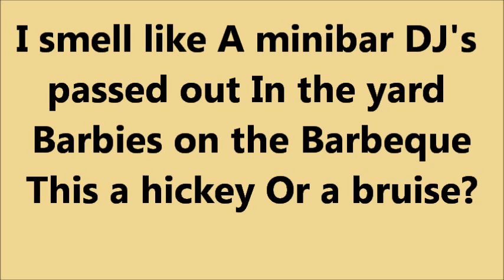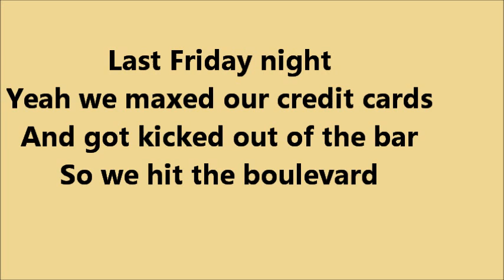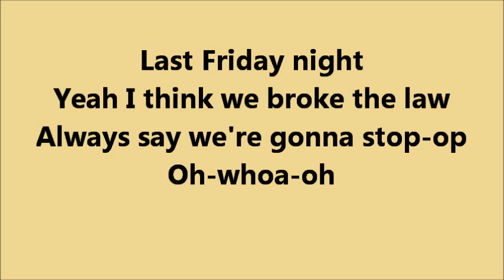Glee Last Friday Night (T.G.I.F.) with lyrics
Sung by Blaine Anderson=Darren Criss
In the episode Pot O' Gold- season 3 episode 4

Last Friday Night (T.G.I.F.) is a song performed by Blaine (with Mike and Artie providing back-up vocals) with the New Directions (except Santana) in the episode Pot O' Gold. It was originally by Katy Perry from her second album Teenage Dream. This song doesn't have particular back up apart from the multiple "T.G.I.F.'s" sung by the New Directions. This is Blaine's second time singing a Katy Perry hit (the first being Teenage Dream in the Season two episode, Never Been Kissed).